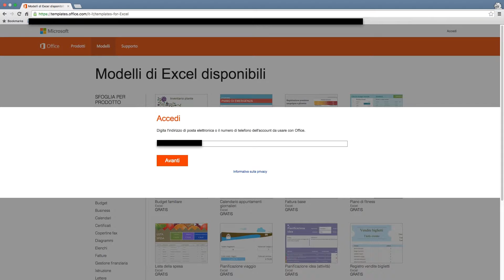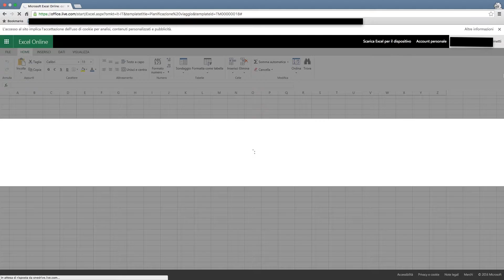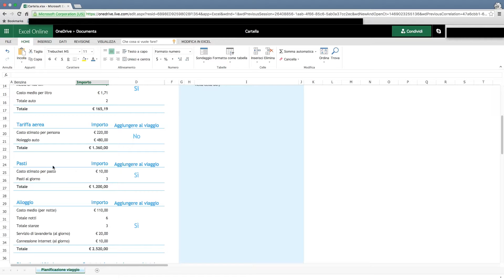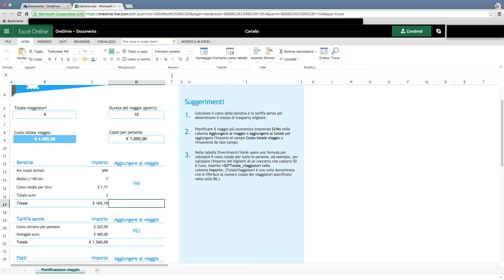Pianificare un viaggio con Excel - Excel Facile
In questo video vi spiego come utilizzare Excel per pianificare e gestire le spese delle vostre vacanze.
Excel non è uno strumento da utilizzare solo per lavoro ma, anzi, è un utilissimo strumento anche per la vostra vita privata.

💰Da oggi è possibile sostenere Excel Facile grazie a PayPal cliccando qui

!!!ATTENZIONE!!!
📢 Excel Facile è anche SOCIAL!! 📢
Ci trovi su Facebook cliccando qui e su Google+ cliccando qui
💡Inoltre, scopri il nuovo sito di Excel Facile dove pubblico costantemente nuovi articoli interessanti sul mondo Excel e dove puoi trovare una ricca selezione di strumenti utili che ti possono davvero aiutare per migliorare con Excel

Per le mie lezioni utilizzo la versione Excel di Office 2016 per Mac. Se vuoi anche tu la versione più recente di Excel, indispensabile per poter utilizzare tutte le funzionalità del programma, clicca qui e scaricala subito!

📚📚📚Se vuoi approfondire la conoscenza di Excel ti consiglio questi libri:
- Excel 2016. Impara a lavorare con i fogli di calcolo
- Excel 2016: Formule e analisi dei dati
- Microsoft Excel 2016. La guida ufficiale
- Lavorare con Microsoft Excel 2016
- Excel 2016. Da principiante a esperto
- Le funzioni di Excel. Guida pratica
- Excel livello avanzato per la certificazione ECDL advanced spreadsheet. Aggiornato al Syllabus 2.0
- Gestire con efficacia i fogli di calcolo. Excel e Calc. Livello base e intermedio
- Excel. Formule e funzioni For Dummies

** Per avere maggiori info o per richiedere lezioni specifiche, scrivimi nei commenti. Cercherò di esaudire tutte le richieste! 😉 **

Mi raccomando, se ti è piaciuto il video metti un 👍🏻 e condividilo!
Fai conoscere Excel Facile ai tuoi amici e colleghi… ti ringrazieranno!! ✌🏻

**NUOVA LEZIONE OGNI MERCOLEDÌ ORE 13.30**